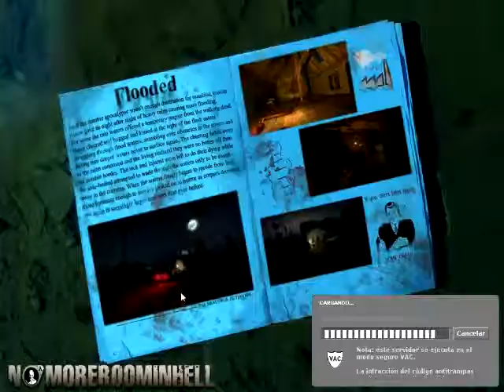Random Games #4: No More Room In Hell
Tenshi, Charlie y yo nos animamos a probar este shooter de supervivencia con zombies... con glitchs... y gráficos mejorables... y la física del juego también deja que desear, ¡pero lo conseguimos! (Ellos lo lograron más que yo xD)

Continuaremos con más juegos y más cosas random :D